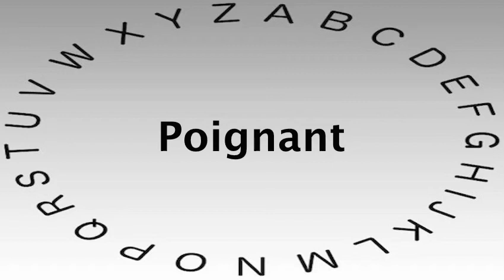SAT Vocabulary Words and Definitions — Poignant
This video shows you how to say or pronounce Poignant and gives the definition of Poignant.

What's your definition of Poignant?